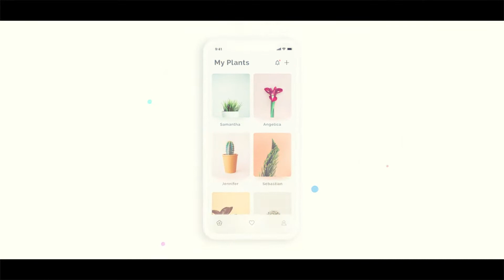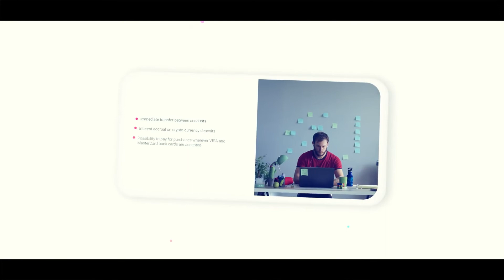App Promo for After Effects 2022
App Promo:
App Promo is a high quality dynamic After Effects template. Useful for: Promo, Demo Reel, Advertisements, Digital Promo, Creative Intro, TV Show and Commercials, animated social media banners, breaking news and Instagram and YouTube vlogs, Broadcast Openers and much more. This After Effects template is very easy to edit even for beginners. Just add your footages, change the text and render.

You can share your video in Instagram, Facebook, YouTube or any other social media.